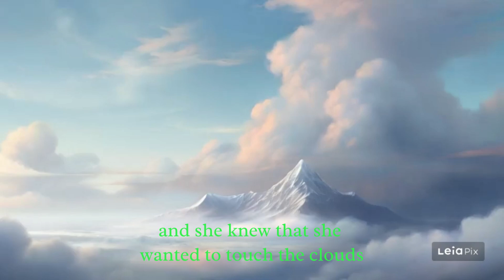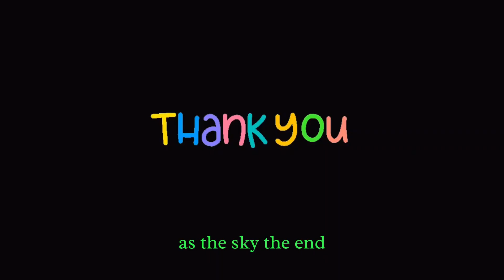🌈🕊️Skye, the Brave Little Bird - A Tale of🌈🕊️ Courage and Wonder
🌈🕊️ Welcome to [Wonder Tales World], where imagination takes flight! 🕊️🌈

Embark on a magical journey with "Skye, the Brave Little Bird," a heartwarming tale that will sweep you away to the enchanting world of courage and wonder. Join us as we follow Skye, a small bird with big dreams, on her soaring adventure beyond the treetops.

🌳🦉 Story Highlights:
Follow Skye as she dares to dream beyond the branches of her forest home, facing challenges, making friends, and discovering the beauty that lies beyond the treetops. This inspiring tale is a celebration of bravery, friendship, and the boundless spirit of adventure.

🌟🎨 Perfect for All Ages:
"Skye, the Brave Little Bird" is a timeless story suitable for both children and those who are young at heart. Whether you're a little adventurer or someone seeking a moment of whimsy, this tale promises to capture your heart and imagination.

🎬✨ Visual Delight:
Immerse yourself in the enchanting visuals of Skye's journey, brought to life with captivating animations. Explore the vibrant forest, witness the majestic mountain peak, and feel the joy of soaring through the clouds alongside our feathered protagonist.

📚🌌 Share the Wonder:
If Skye's adventure fills your heart with joy, share this magical tale with friends and family. Let the wonder of Skye's courage create moments of inspiration and warmth.

📖🕊️ Your Thoughts Bring Magic:
Share your favorite moments or suggest the next magical adventure in the comments below. Your engagement makes our storytelling community even more extraordinary.

🎥🌟 Thank you for being a part of our storytelling journey. Now, let's press play and let "Skye, the Brave Little Bird" take us on a flight of courage and wonder! 🌠🕊️